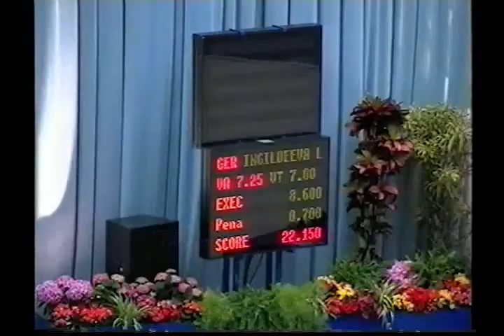Lisa INGILDEEVA (GER) ball - 2004 Corbeil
Lisa INGILDEEVA (GER)

'04 Corbeil Tournament All Around / Tournoi de Corbeil-Essonnes Concours général

22.150 (Diff: 7 / Art: 7.25 / Ex: 8.7 / P:0.7)
Rank : 11th